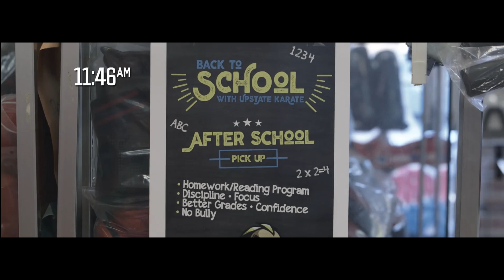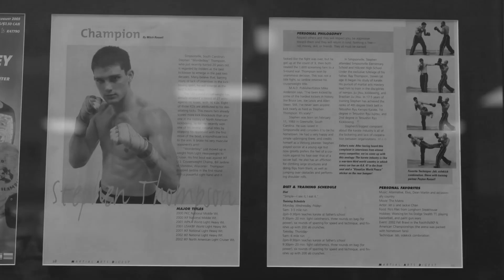Is Stephen ‘Wonderboy’ Thompson Karate’s last hope in the UFC? 🥋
Stephen ‘Wonderboy’ Thompson faces former Lightweight champion Anthony ‘Showtime’ Pettis at UFC Fight Night 148, where he not only defends his position as #4 Ranked Welterweight in the UFC but the reputation of Karate.

Stephen ‘Wonderboy’ Thompson
Anthony ‘Showtime’ Pettis
Curtis Blaydes
Justin Willis
Till vs Masvidal
Ben Askren
Leon Edwards
Fight Week
Embedded Vlogs
Weigh Ins
Post Fight interview
Highlights
Full Fight
Song Credits

Special Thanks:
Shampavi!
We appreciate you more than anything. Let’s try to reach 450 subscribers by the end of March!